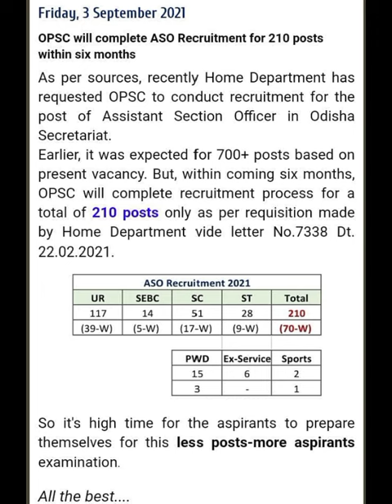OPSC ASO VACANCY UPDATE || 796 OR 210?